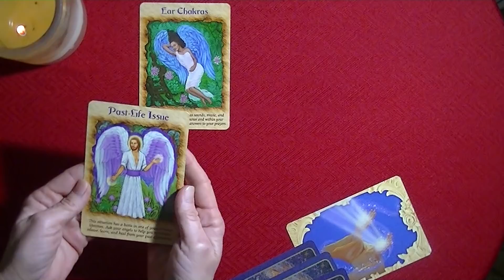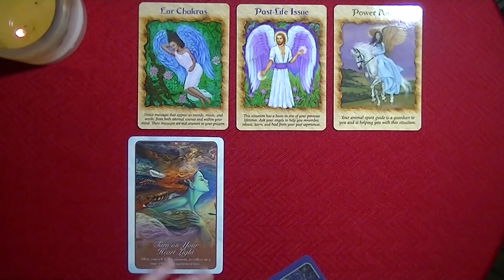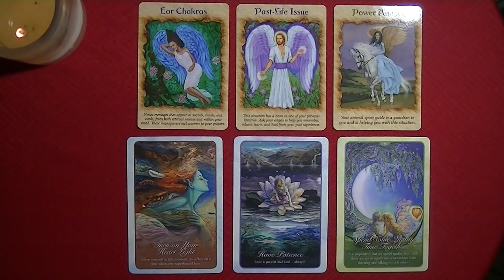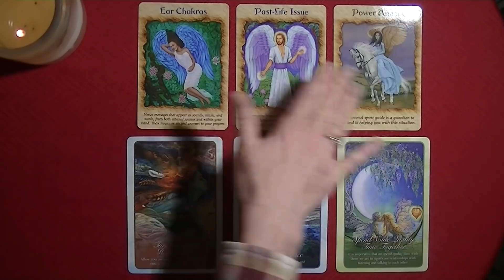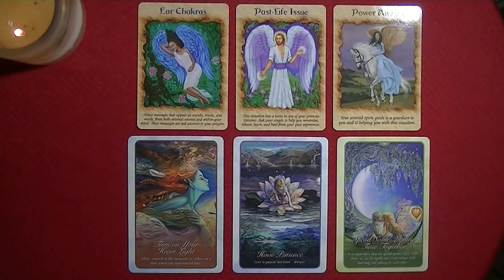ARIES ~ HAPPY NEW YEAR!!! ~ 2019 ~ Oracle Reading